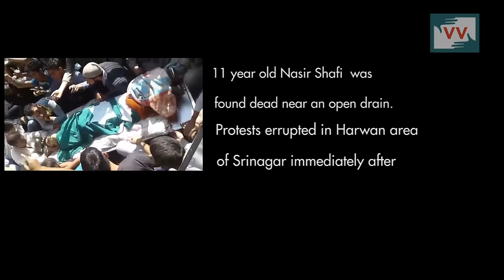Pellets kill 11 year old school boy in Srinagar - Nadiya Shafi reports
The civilian uprising against the Indian rule in Kashmir has been going on from July 8, 2016. During the clashes between Security forces, 92 civilians have been killed while as 13000 people are estimated to be injured. As per the reports emerging in local newspaper of Kashmir, 1000 people have received injuries in their eyes due to the pellet firing, and 8 people have died.

As per reports, over 50 percent of people facing visual impairment due to pellet injuries was aged below 20. Many of these were school children.

Our Srinagar correspondent visits the family of Nasir and here is what they say.